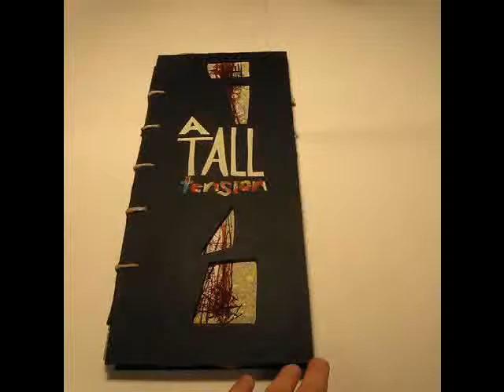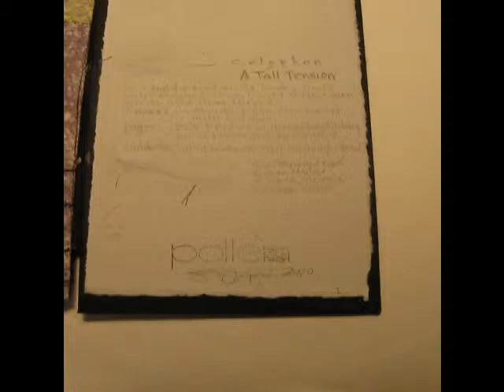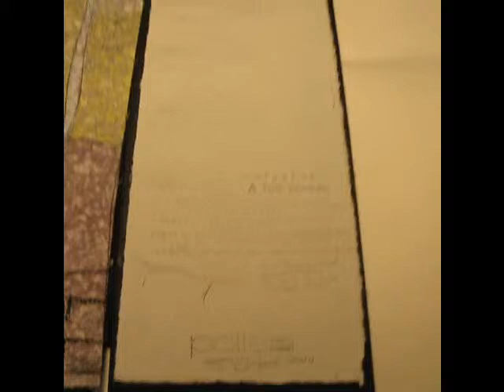Tall Tension no audio.wmv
Artist Book.  Pulp paintings on artist-made paper with machine stitching.